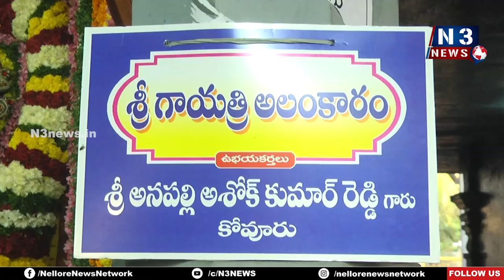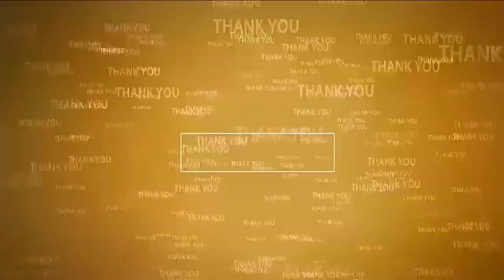గాయ‌త్రీదేవీగా శ్రీ రాజ‌రాజేశ్వ‌రి | Navaratri Celebrations | Sri Raja Rajeswari Temple | Nellore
- నెల్లూరు రాజ‌రాజేశ్వ‌రి అమ్మ‌వారి ఆల‌యంలో వైభ‌వంగా శ‌ర‌న్న‌వ‌రాత్రి ఉత్స‌వాలు
- భ‌క్తుల‌తో కిక్కిరిసిన ఆల‌యం